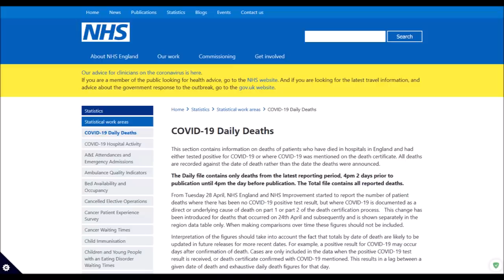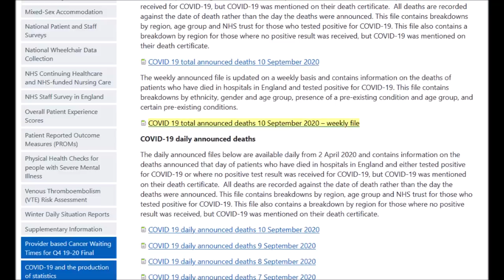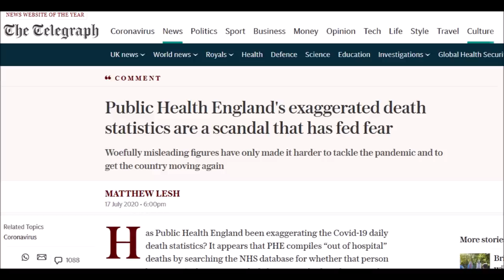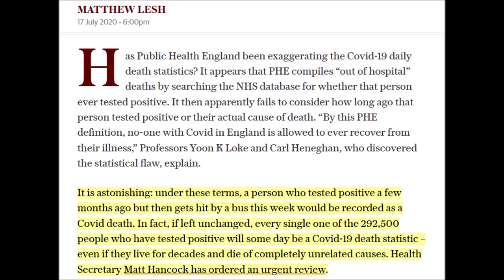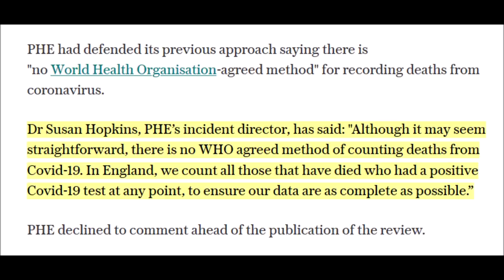Paul Weston - Covid Lies, Damned Lies & Statistics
Paul's 2024 book, "Covid-19. All Lies.